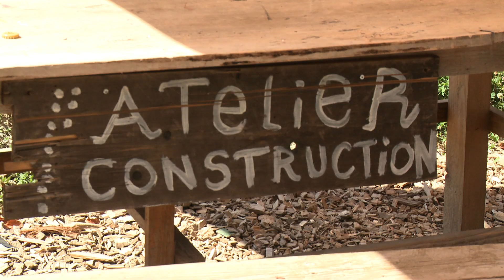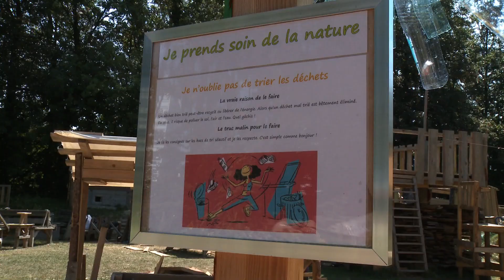Le terrain d'aventure de Malley reste ouvert !